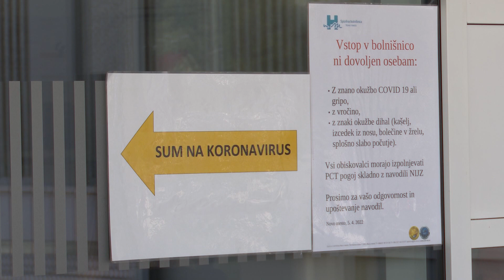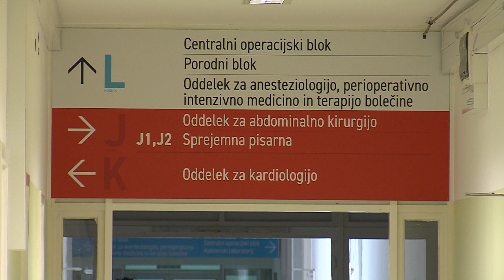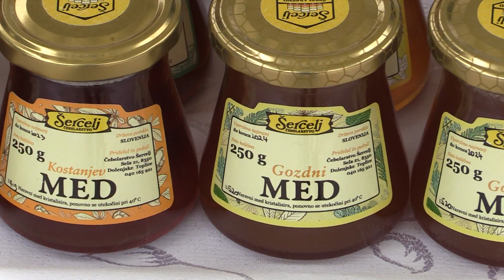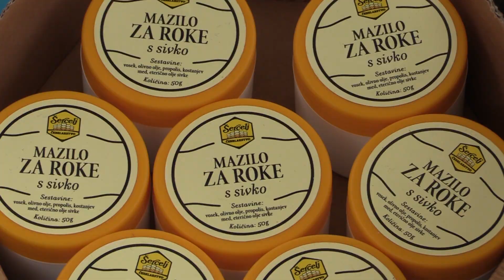Novice, 19. julij 2022